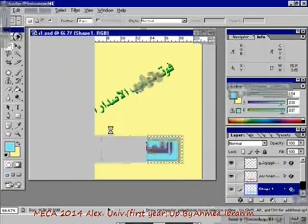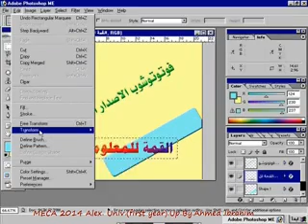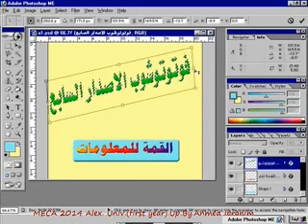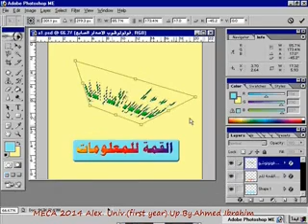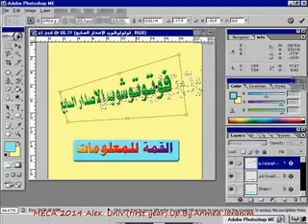سلسلة تعلم الفوتوشوب الجـــــزء الحادى عشر | MECA2014.Com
We are a group of students who are connected together by certain purposes ; which are to make our class cooperative, ambitious, efficient, hardworker, active and learning anything concerning our field.